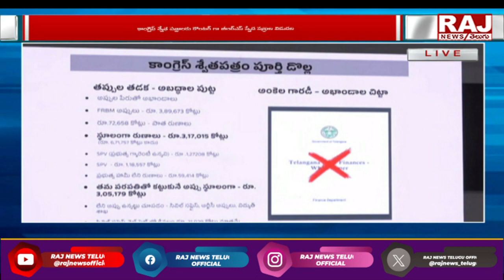BRS Realse White Paper in Telangana Bhavan | Raj News Telugu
బీఆర్ఎస్ శ్వేతపత్రం విడుదల | BRS Realse White Paper in Telangana Bhavan | Raj News Telugu